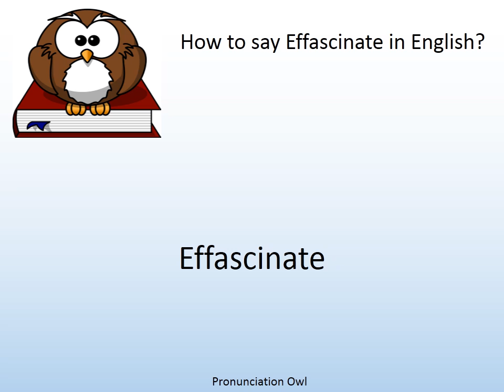How to say Effascinate in English? - Pronunciation Owl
How to say Effascinate in English? Learn the pronunciation of Effascinate!